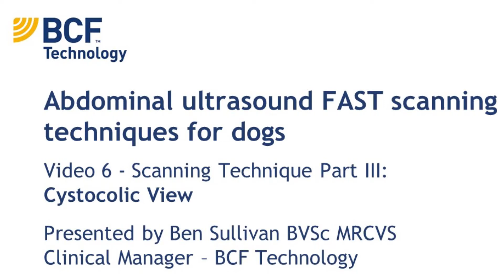Abdominal Ultrasound FAST Scanning Techniques for Dogs Video 6 - Cystocolic View